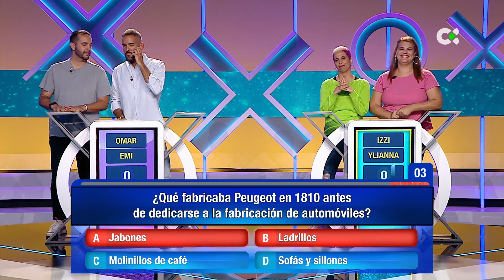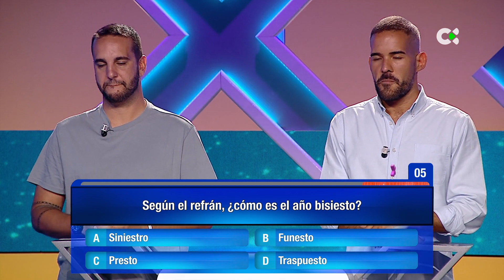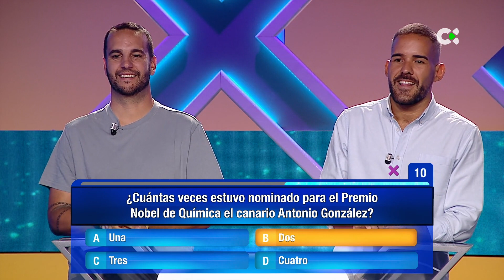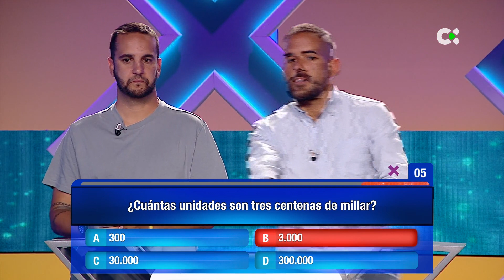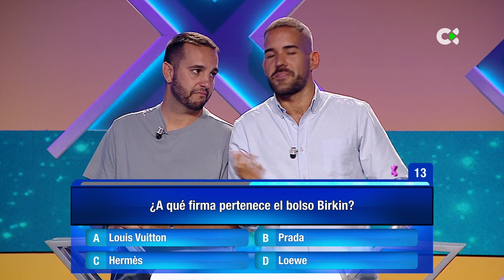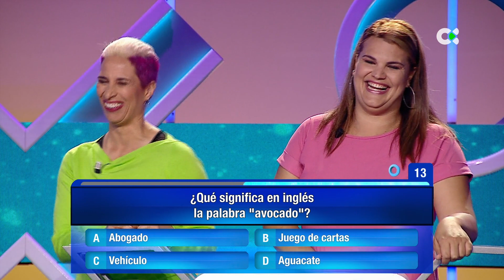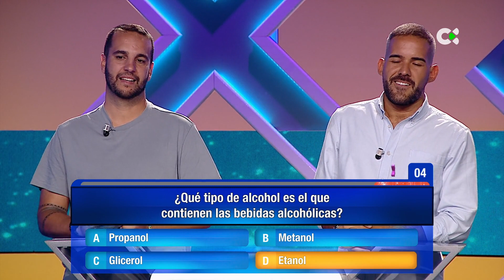En raya | 18/05/23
‘En Raya’, un nuevo concurso para las tardes de lunes a viernes inspirado en uno de los juegos más populares que existen, el tres en raya.
Cada día, cuatro concursantes competirán por llevarse el bote del programa, para lo que tendrán que superar diferentes rondas que pondrán a prueba su memoria y sus conocimientos de cultura general.
El formato estará presentado por José Croissier, que regresa a la pequeña pantalla, en sus propias palabras, “con mucha ilusión por retomar el contacto con los espectadores y espectadoras de Televisión Canaria. Y qué mejor manera que hacerlo con un formato innovador, divertido, ilusionante y que seguro gustará a toda la familia”.